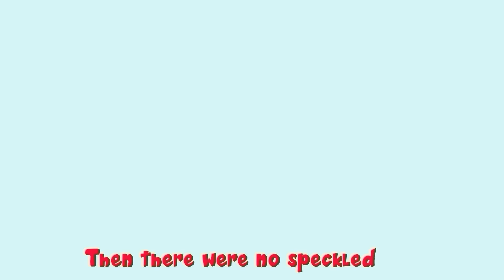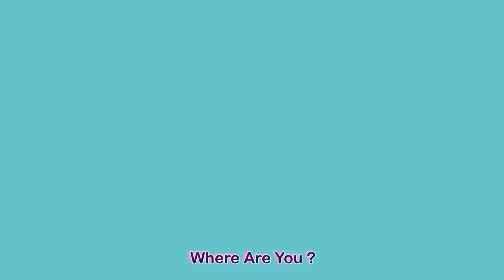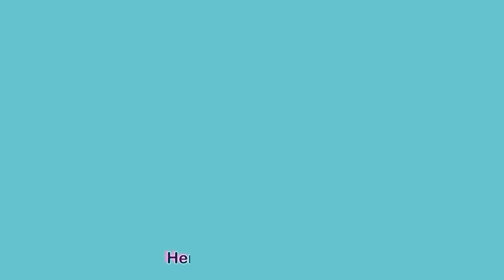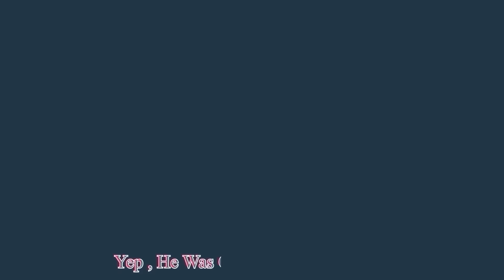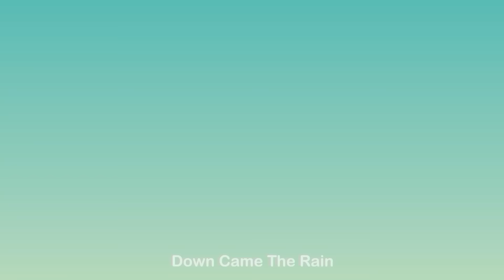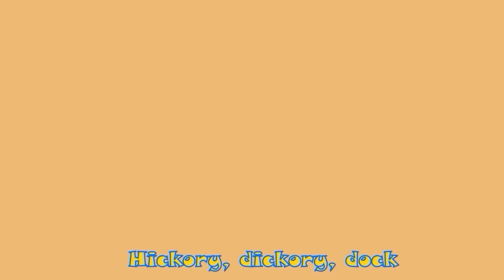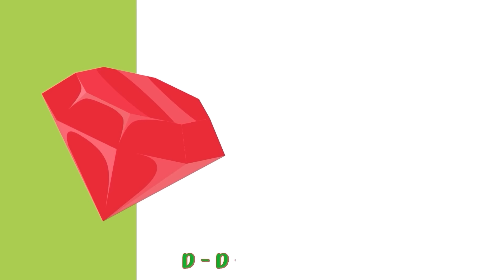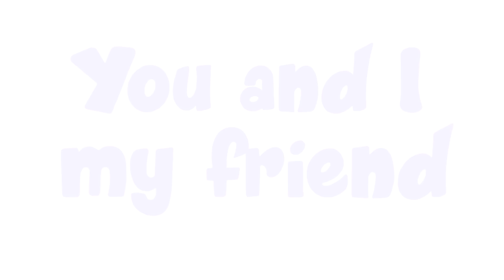Five Little Speckled Frogs + more Little Mascots Rhymes & Kids Songs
*Blub Blub!!* Where Did The Frogs Go??Sing along and join in the fun with the *Five Little Speckled Frogs!* 🐸

*Lyrics:*

Eating the most delicious bugs (yum, yum),
Then there were four speckled frogs (glub, glub).

Then there were three speckled frogs (glub, glub).

Then there were two speckled frogs (glub, glub).

Then there was one speckled frog (glub, glub).

One little speckled frog,
Sat on a speckled log,
Then there were no speckled frogs.

*Little Mascots:*

We hope you had the same fun watching the video as we had making it for you! Our Songs collection is great for getting familiar with generic rhymes, learning them, becoming expressive and creative all while getting entertained.

*About Channel:*

Happy Learning  :)

[songs for kids, songs for babies, little mascots rhymes, five little speckled frogs, five little speckled frogs little mascots]